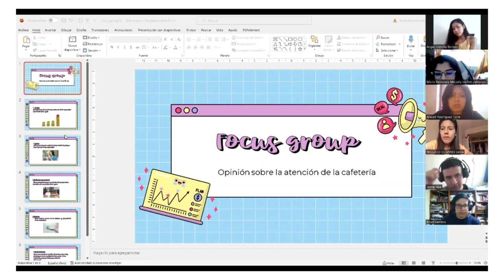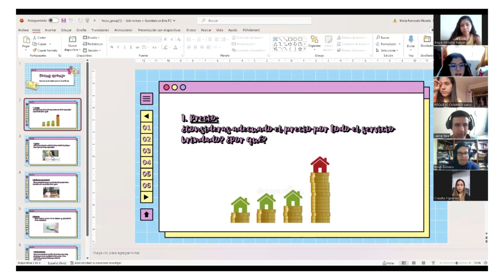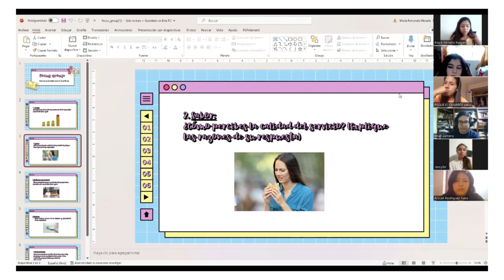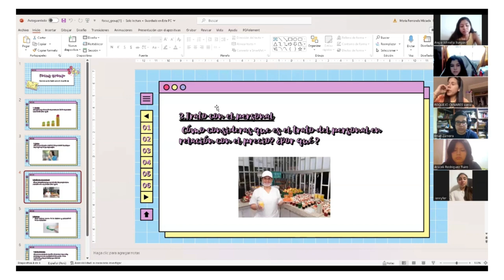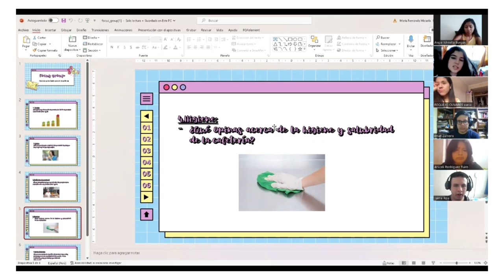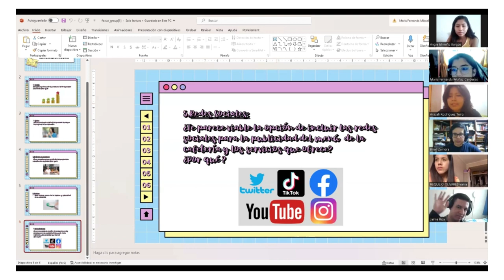EJEMPLO DE FOCUS GRUP SERVICIO EN CAFETERIA DE UPN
Un focus group, también conocido como grupo focal, es una técnica de investigación cualitativa que consiste en reunir a un pequeño grupo de personas seleccionadas para discutir y comentar sobre un tema específico bajo la dirección de un moderador. El objetivo principal de un focus group es obtener información detallada y perspectivas en profundidad sobre actitudes, opiniones, percepciones y experiencias de los participantes.

En un focus group, los participantes son elegidos intencionalmente para representar a un segmento particular de la población o para tener ciertas características relevantes para la investigación en cuestión. Por lo general, se reúnen de 6 a 12 personas en una sala de reuniones o un entorno similar. El moderador guía la discusión y plantea preguntas abiertas para que los participantes compartan sus ideas, experiencias y percepciones sobre el tema.

La dinámica de grupo y la interacción entre los participantes son aspectos importantes de un focus group. A través de la discusión grupal, se pueden identificar patrones, diferencias y similitudes en las opiniones y actitudes de los participantes. El objetivo es obtener una comprensión más profunda de los pensamientos y sentimientos de las personas y obtener información cualitativa que pueda utilizarse para informar decisiones o desarrollar estrategias en diferentes campos, como el marketing, la investigación de mercado, el desarrollo de productos, la opinión pública y mucho más. En esta oportunidad, los estudiantes de UPN hicieron este estudio cualitativo para conocer la percepcion del servicio brindado en la cafetería de UPN.